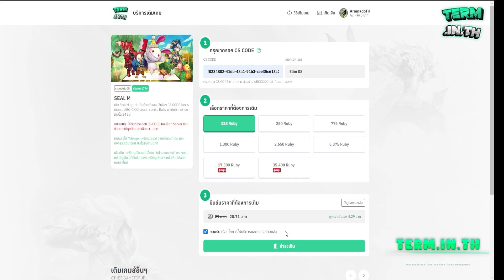Seal M หมุนวงล้อ Normal + Luck กิจกรรมรอบแรกพร้อมโวสัตว์เลี้ยงหาสัตว์พิเศษ 6 ตัว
💰💵สายเติมมาทางนี้เลย เติมเกมส์ง่ายๆ ถูกกว่าเติมเอง ต้องร้านนี้ TERM.IN.TH